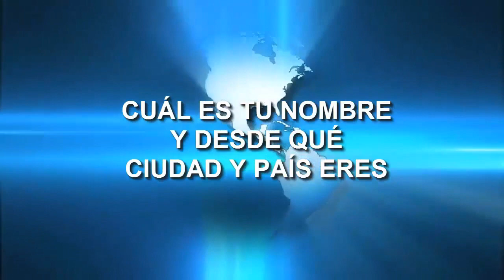Si usas esta Planta 🌿recuperarás tu memoria al 100% y protegerás tu Cerebro de Alzheimer y de…